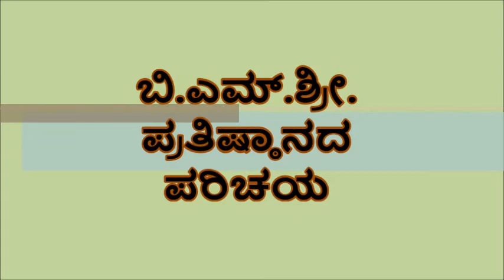ಬಿ.ಎಮ್.ಶ್ರೀ. ಪ್ರತಿಷ್ಠಾನದ ಪರಿಚಯ : ಬಿ.ಆರ್ ರವೀಂದ್ರನಾಥ ಮತ್ತು ಡಾ.ಎಸ್ ಅನಿಲ್ ಕುಮಾರ ಅವರಿಂದ